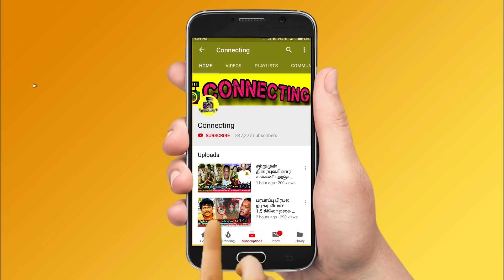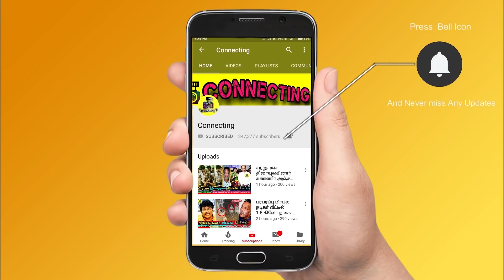சந்தானம் உறவினருக்கு ஏற்பட்ட பரிதாபம் - கண்கலங்கிய Actor Santhanam | Tamil cinema news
சந்தானம் உறவினருக்கு ஏற்பட்ட பரிதாபம் - கண்கலங்கிய Santhanam | Tamil cinema news ! vijay tv shows ! pugazh ! sivaangi ! ashwin ! super singer 8 ! pandian stores today promo ! pandian stores today full episode! Roja serial today full episode ! roja serial today promo ! chithi 2 serial today promo ! chithi 2 promo today! Bharathi kannamma serial today full episode ! pandavar illam promo today ! pandavar illam today full episode ! sun tv serials ! vijay tv serials ! captain vijayakanth ! Thalapathy Vijay ! Thala Ajith ! Thalapathy 65! Valimai Update ! Master ! Tamilnadu Politicial ! Latest Tamil Cinema News ! Hot Tamil Cinema News ! santhanam comedy scenes tamil ! santhanam movies tamil ! santhanam comedy ok ok ! santhanam next movie update !

Latest tamil cinema news : Tamil cinema actor santham relation latest news tamil

Santhanam relation jaya bharathi latest news tamil

Actor santhanam emotionally crying for his family member

Actor santhanam emotional  statement on his family member jaya barathi

Vj priyanaka , ma ka pa anand and dd neelakandan posted a tweet about vijay tv staff

Famous Kollywood director Arunraja Kamaraj latest post on wife
Famous director cum actor arunraja kamara emotional post on wife in facebook
Arunraja kamraj on his family ! Arunraja kamaraj about his wife and emotional post

Famous actor niteesh veera latest news !
Famous actor niteesh veera in danush movie asuran
Asuran movie villain niteesh veera latest news

Cook with comali 2 pugazh emotional
Cook with comali 2 sivaangi emotional
Cook with comali 2 ashwin emotional